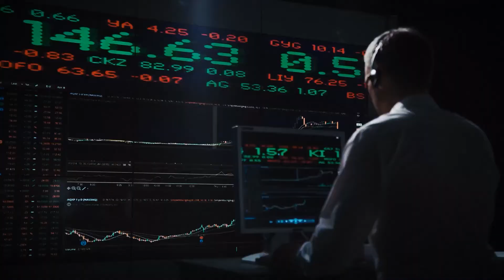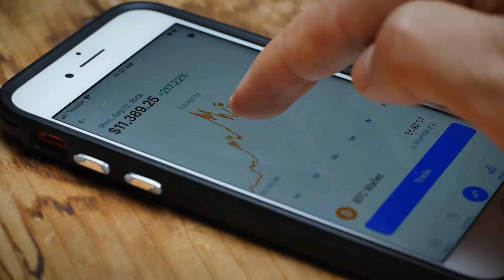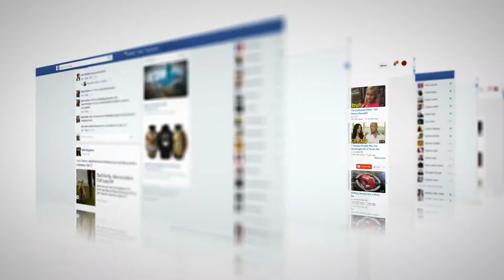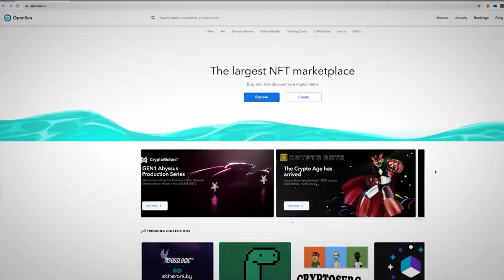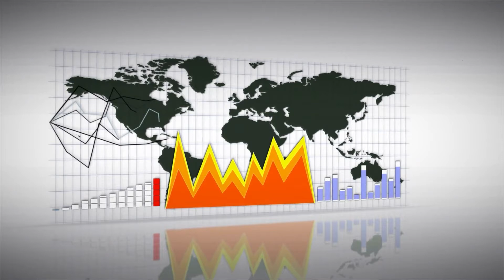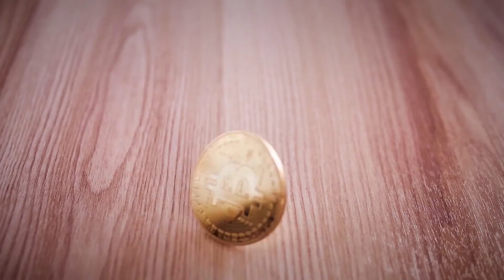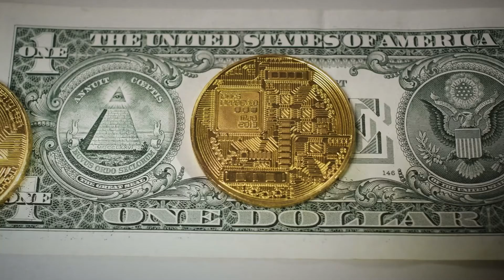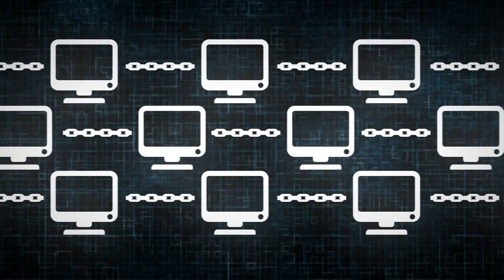Facebook is Looking To Join The NFT Space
Join us in today’s video as we show you Facebook Looking To Weigh In On NFT Boom. Facebook, the world's most influential social media site, is considering including NFTs into its cryptocurrency wallet, Novi. David Marcus, the head of Facebook Financial, said in an interview with Bloomberg that the company was “definitely looking” at adding support for non-fungible tokens (NFTs) to its wallet product.

Facebook intends to use NFTs within the Novi crypto wallet, according to Marcus. Novi was created by Facebook to facilitate transactions for Diem, a stablecoin that was previously known as Libra. Without giving specifics, the Facebook CEO also hinted that the Novi wallet will allow users to retain and transact NFTs. The wallet was created using a Facebook-developed permissioned blockchain network. Be sure to watch the whole video for the full details about this and in addition, do us a favor and like the video and subscribe and turn on the notification bell.

Before You Buy - NFT Black Market | You can NFT Your ART, GIF, MUSIC, VIDEO, PATENT and DOCUMENT

XRP Price Could Double Because Of This! Bankers Predict Crypto To Overtake The USD within 5 YEARS!!